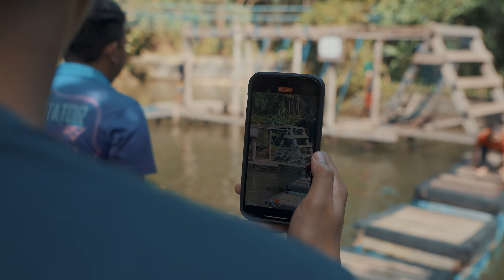SMDC Teambuilding 2023 (Video Highlight)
We also offer other:
▪️Infomercials and explainer videos
▪️Music video productions (We also do recordings!)
▪️Film projects (commercial or independent)
▪️Event coverage for weddings, birthdays, etc.
▪️Corporate demo videos
▪️Other video and photography needs.
FliptechFilms ang bahala sa inyo! 🎞